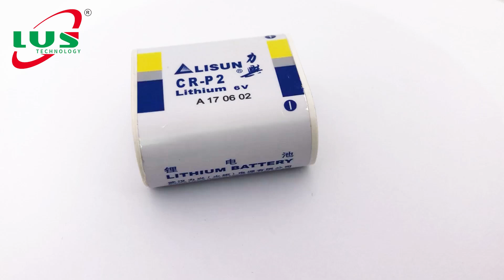CR-P2PA/1B Photo Power CR P2 6V Lithium Camera Battery 1500mah long lasting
Quality Lithium Manganese Dioxide Battery from China.
Lu’s Technology Co., Limited quality manufacturer from China.